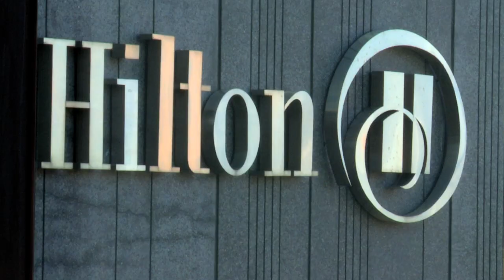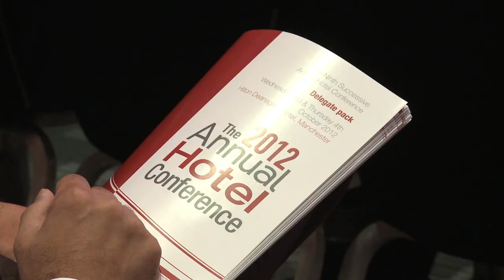The Annual Hotel Conference 2012